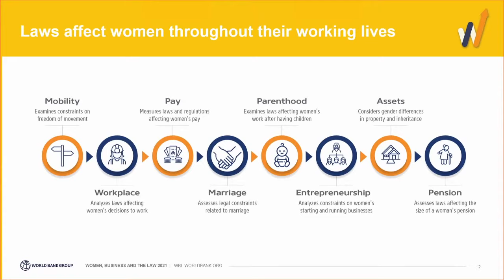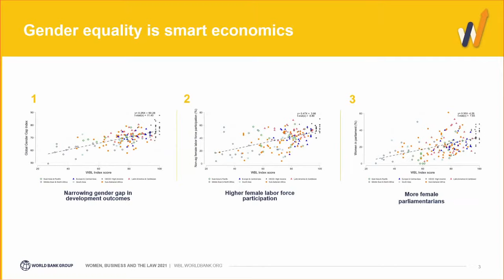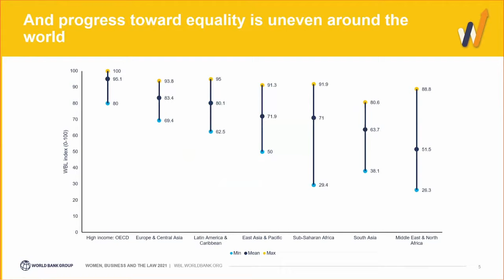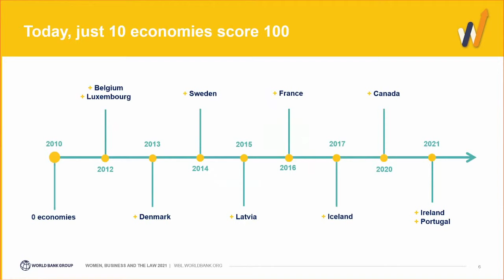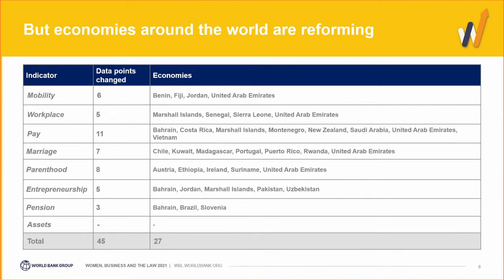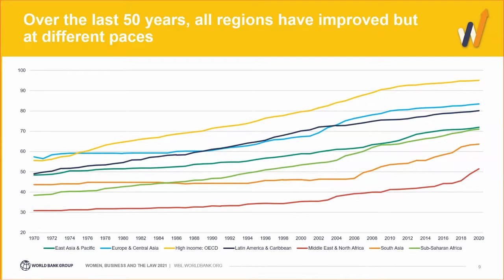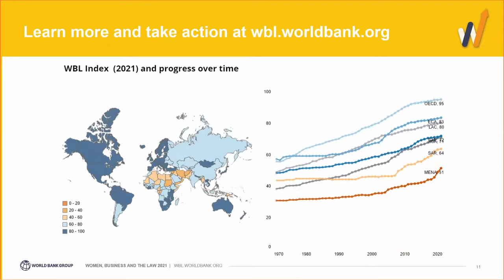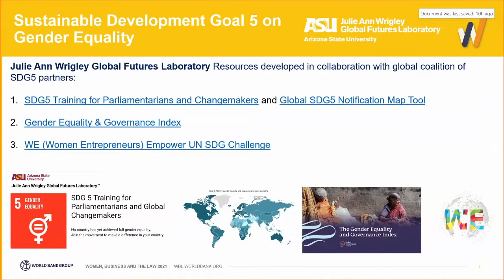Women, Business and the Law: Safeguarding Women’s Economic Opportunity in Times of Crisis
No economy can grow to its full potential unless both women and men participate fully. As half the world’s population, women have an equal role in driving economic growth. Yet despite recent progress, women around the globe continue to face laws and regulations that restrict their economic opportunity. The COVID-19 pandemic has created new challenges to their health, safety, and economic security. The World Bank has stepped up its support to countries as they tackle the unprecedented threats posed by the COVID-19 crisis and is paying special attention to the pandemic's different impact on men and women. By using the findings of the new Women, Business and the Law 2021 study, this event will discuss what can be done to improve women’s economic opportunities and empower them in the world of work and at home, especially in the context of the global pandemic. Check out more information about this World Bank Live event (March 1, 2021)